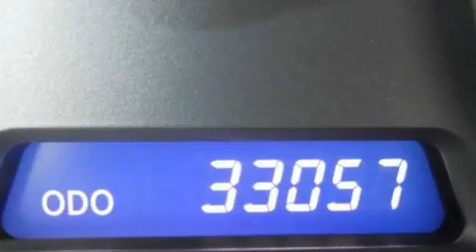Used 2007 Lexus IS 250 Dallas TX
We are proud to present this 2007 Lexus IS 250.

 Year: 2007
 Make: Lexus
 Model: IS 250
 Engine: 2.5L DOHC 24-valve direct injection V6 engine
 Trans.: Automatic
 Exterior: Black
 Miles: 33,057
 Interior: Black

 Preowned 2007 Lexus IS 250 Dallas TX